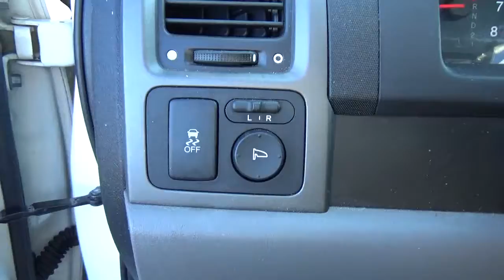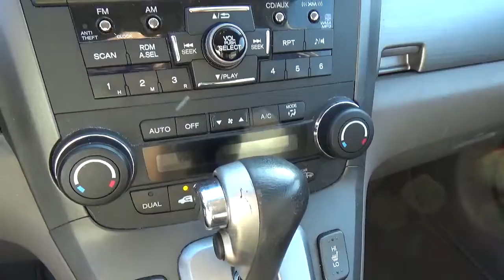18G272A 2011 Honda CR-V EX-L For Sale Columbus Ohio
Located in Columbus, Ohio.  We sell quality certified pre-owned, used vehicles - and new Buick and GMC.

On our website, we have a secure credit application.  So, don't hesitate to explore the loan options that are available to you and your unique credit rating.  Our service department eagerly awaits the opportunity to cater to your car's maintenance and repair needs, and our parts department is standing by, ready to help you explore the OEM components we have in store.  To schedule a service appointment; visit our